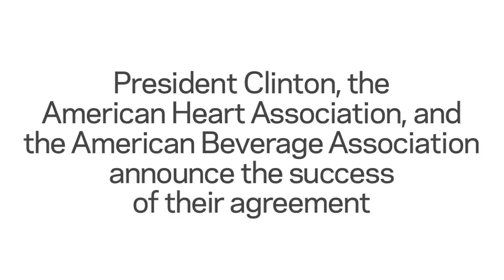Keeping a Commitment to Our Kids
The Alliance for a Healthier Generation, a partnership between the Clinton Foundation and the American Heart Association, and the American Beverage Association have delivered on a three-year commitment to remove remove full-calorie soft drinks from schools across the country and replace them with lower-calorie, smaller-portion beverages. President Clinton announces that this joint effort has resulted in 88 percent fewer beverage calories being shipped to schools.